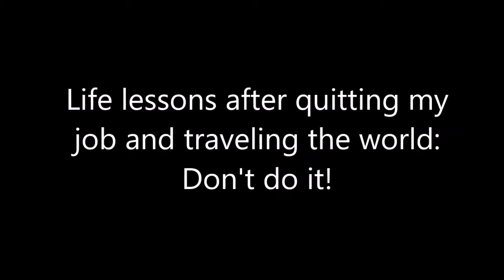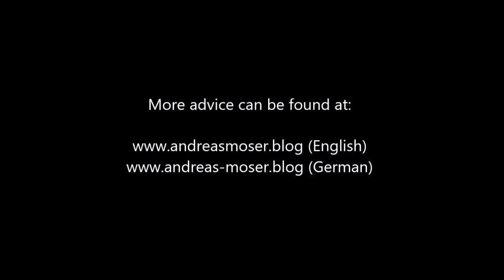Don't change your life!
A few years ago, I quit my job as a lawyer and decided to travel around the world instead. Although I have much less money now, I have more time, freedom and adventure.
But was it worth it? Watch this video to find out!